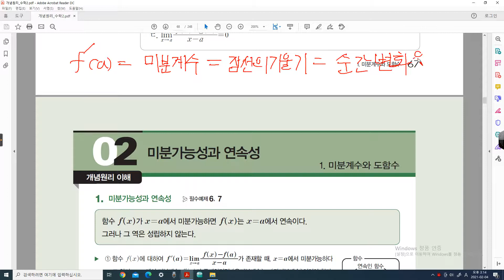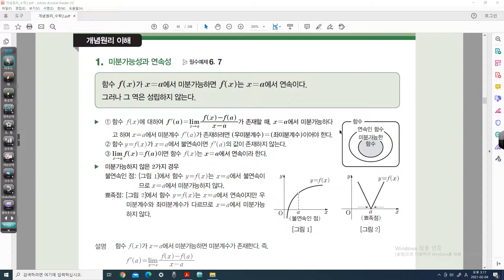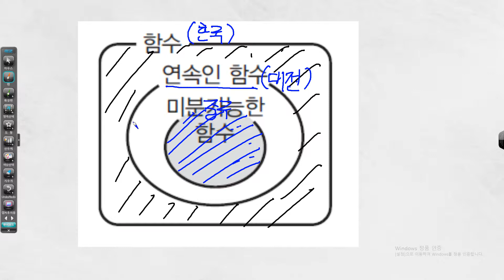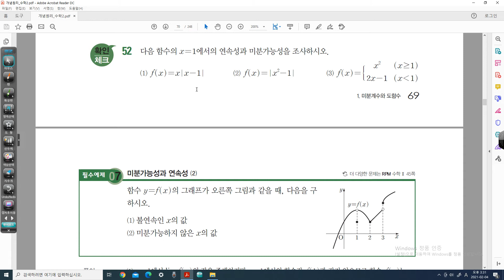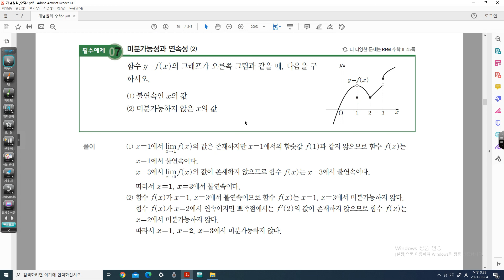수2_미분계수와도함수(2)_미분가능성과연속성